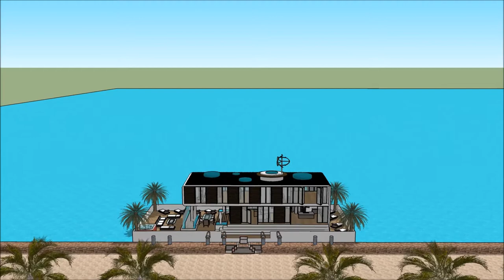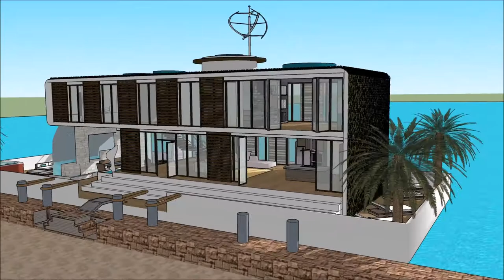Sketchup floating house design 3D 2018 vacations in Calatagan Malaysia rental boathouse design for t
The floating house villa houseboatzania launching an innovative high-end luxury yacht floating house villa mansion home design potentially as a display of exhibition of the Sketchup floating house design 3D 2018 vacations in Calatagan Malaysia rental boathouse design for t.

The collection of the Floating house villa houseboatzania concept of Sketchup floating house design 3D 2018 vacations in Calatagan Malaysia rental boathouse design for t consists of high luxury and architectural art pieces in minimalism combined with living on the waterfront of the harbour.

The floating house villa mansion yacht design has the basis to sustain living with high standards and contemporary structural design at Sketchup floating house design 3D 2018 vacations in Calatagan Malaysia rental boathouse design for t with numerous of prospects for excessive living and celebrating the desire of life worldwide:  UK Thames London